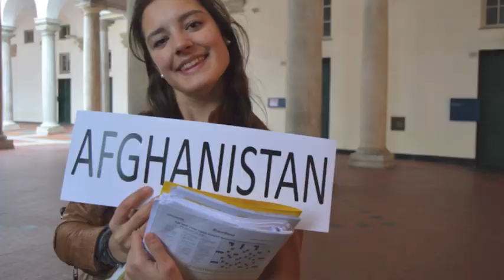GEMUN 2015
Nastasia Szawloski
Pascaline van den Hove
Gabrielle Vander Steen
Camille De Bauw
Léa Verdoodt
Floriane Osterrieth
Zoé van der Elst
Beatriz Rastoldo
Margaux Terlinden
Méryl Balihe
Alienor Vandrepol
Valentine Boone
Olivie Casterman
Morgane Crauwels
& Pauline Trouveroy